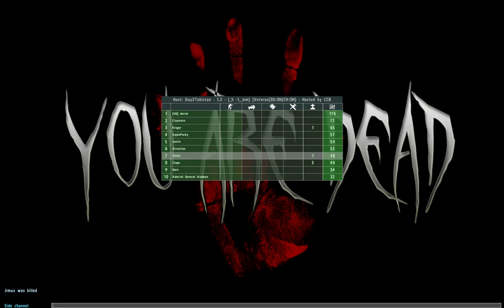DayZ Life 24 - Takistan